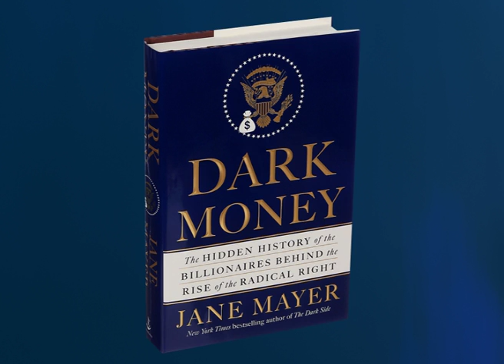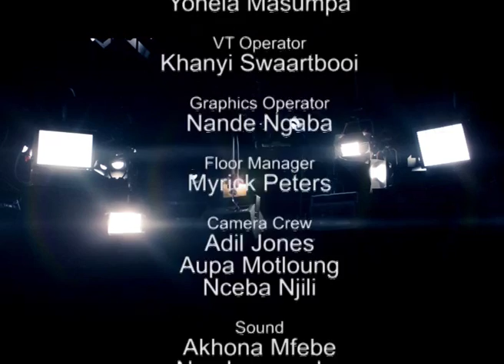Between The Lines Episode 2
Between The Lines Episode 2 with presenter John Matisonn.